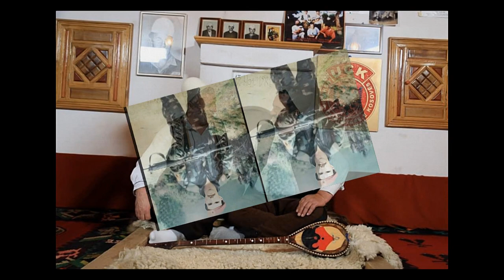LUTFI ISTOGU 2020 = DESHMORIT HALIM QALLAPEKUT